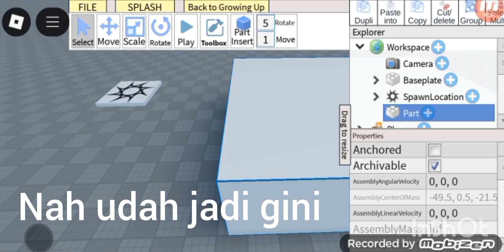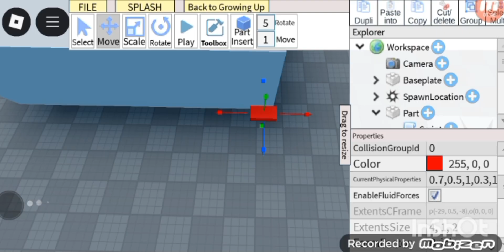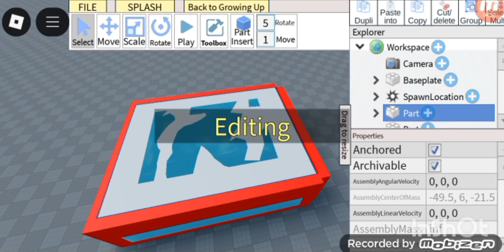Tutorial menambahkan Air di studio lite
Script:
game.Workspace.Terrain:FillBlock(script.Parent.CFrame, script.Parent.Size, Enum.Material.Water)
wait(0.5)